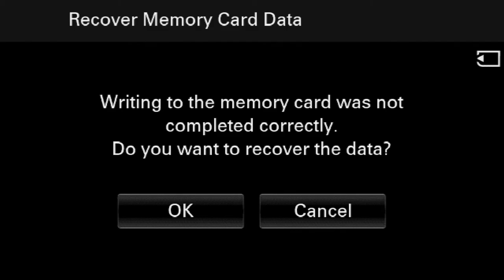Young Guns S6R1 - SBI Black v Central Coast Crusaders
For live Basketball games, On Demand, Highlights & Features make sure you subscribe to the Ultimate Basketball League YouTube channel featuring Sydney Summer League, UBL Young Guns (Youth),  UBL Draft & International exhibition games.